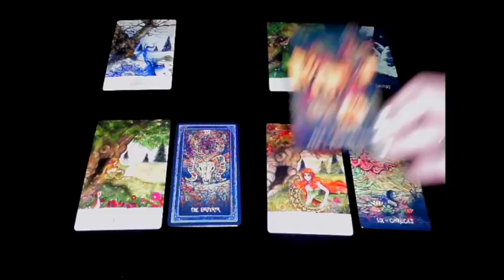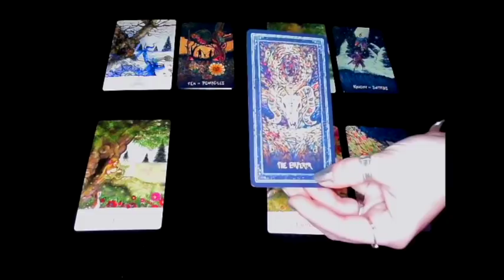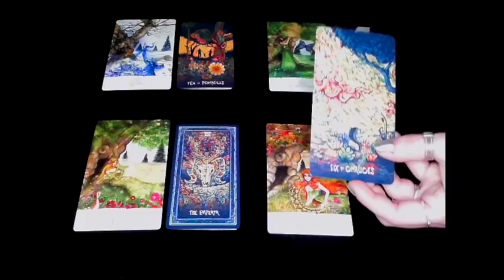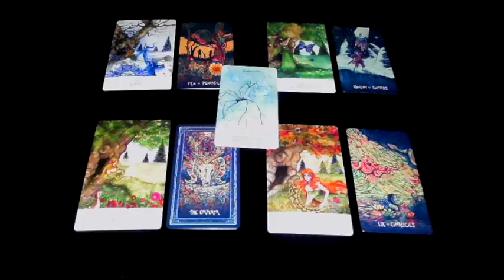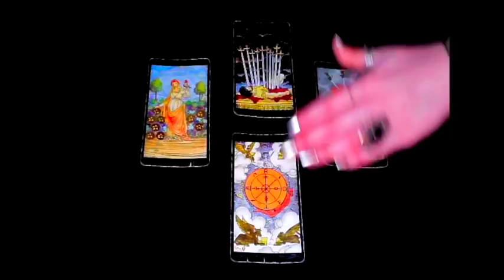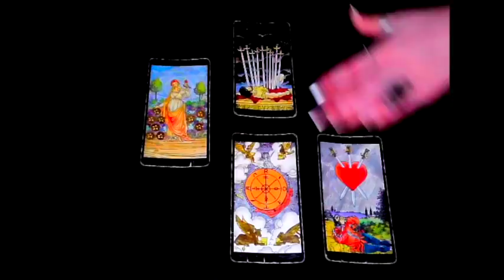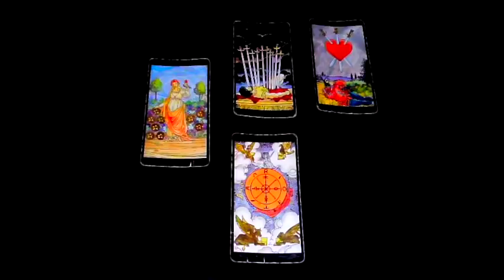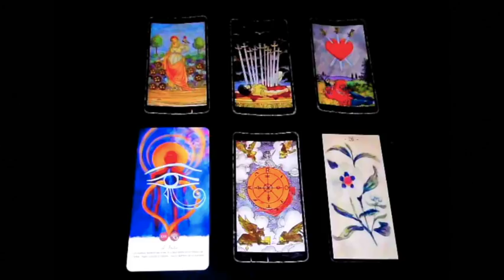Verseau - Aperçu de l'année 2020 et Horoscope de Janvier 2020 - Tarot et Oracles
HOROSCOPE : Guidance pour l'année 2020 et Taroscope de Janvier 2020 réalisés à l'aide du Tarot de Marseille et d'Oracles. Pour participer au concours qui se déroule sur Instagram, retrouvez-moi